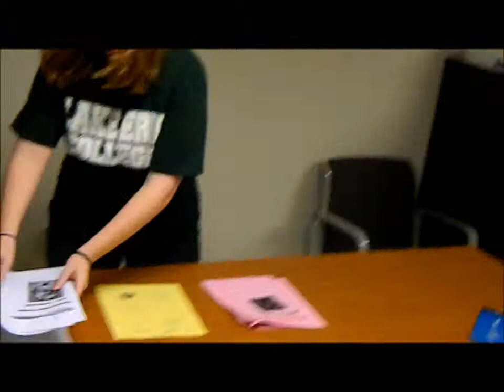Drug Therapy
Psychology project on Drug Therapy from a comical stand point.